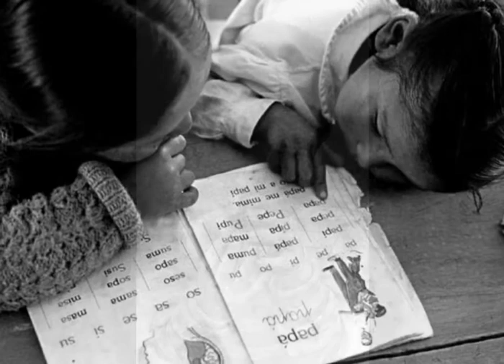FERDINANDO SCIANNA - ENZO RAO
FOTOGRAFIE IN SICILIA